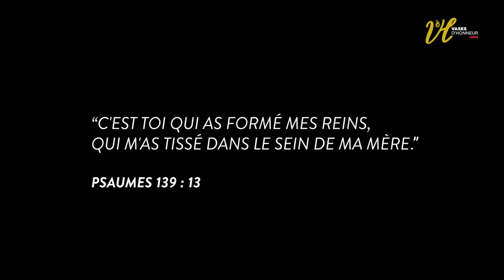Découvrons ce jeudi " Celles qui donnent la Vie" la 1re vidéo de notre série dédiées à nos mères 👑.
Parce que donner la vie est un don de Dieu 🙏

Découvrons ce jeudi à 19h30 GMT, " Celles qui donnent la Vie" la 1re vidéo de notre série de 4 vidéos dédiées à nos mères 👑.